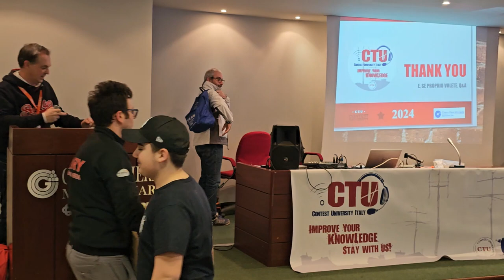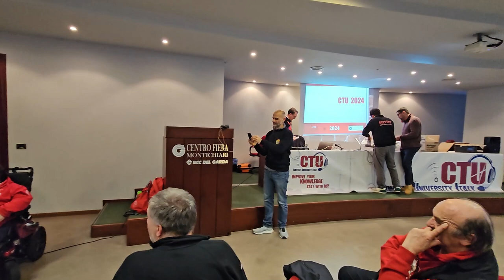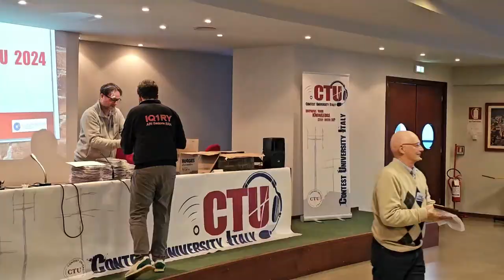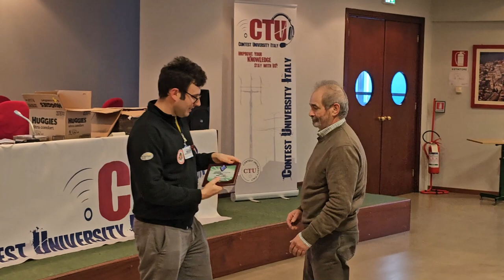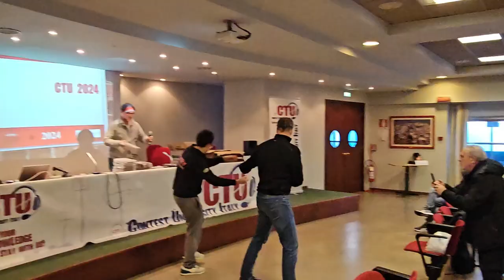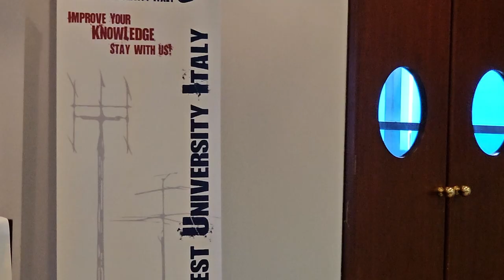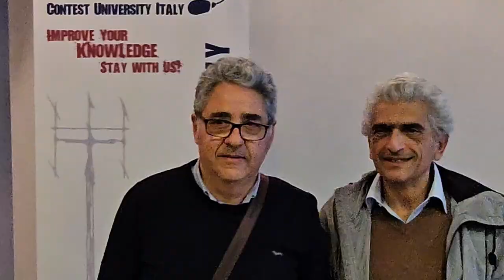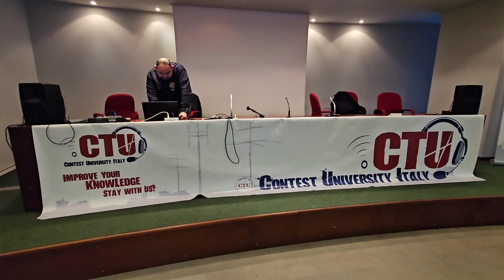2024 03 09 ore 14 55 12 Montichiari 10 (Fiera dell'Elettronica - Premiaz. con IZ2KXC I8KHC IZ1LBG)